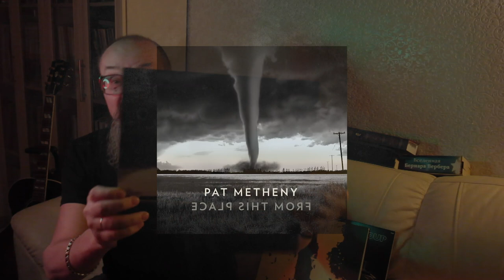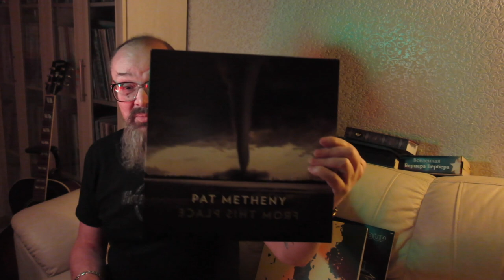Алексей Рыбин про Pat Metheny - From This Place - 2020